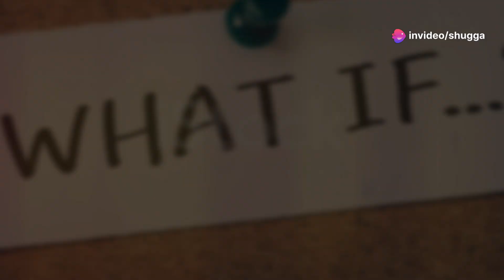Multiverse Travel Guide Top 5 Dimensions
🌌 Welcome, Interdimensional Travelers! 🌌

Join the Interdimensional Nomad as we embark on a thrilling journey through the top 5 must-visit dimensions of 2023! Whether you're an experienced dimension-hopper or a curious soul yearning for adventure, this guide will introduce you to breathtaking realms that will ignite your imagination and inspire your next voyage across the multiverse.

✨ Featured Dimensions in This Guide: ✨
🌿 The Floating Isles of Aetheria
Soar through a paradise of floating islands and cascading waterfalls, where adventure meets tranquility.

🌃 Neo-Arcadia, The City of Neon Dreams
Dive into a cyberpunk metropolis pulsing with vibrant lights, cutting-edge technology, and rich culture.

🕰️ Timeless Elysium
Wander through a dimension where time is fluid, offering glimpses of past, present, and future in every step.

🌸 The Quantum Garden
Be mesmerized by an ever-changing sanctuary of bioluminescent flora and quantum wonders that defy the laws of nature.

💎 Crystal Caverns of Vortalis
Explore the dazzling underground world of luminescent crystals and subterranean rivers, perfect for gem enthusiasts and explorers.

Why Watch This Guide?
Discover New Realms: Uncover the hidden gems of the multiverse and get inspired for your next journey.
Visual Feast: Experience stunning visuals and immersive storytelling that bring each dimension to life.
Travel Tips: Get insights and tips on how to navigate and enjoy these incredible dimensions safely.
Get Involved!
🌠 Pack your bags and charge your quantum compass—let's explore the endless wonders of the multiverse! 🌠

00:00:00
Welcome to the Multiverse
00:00:21
00:01:29
00:02:33
Timeless Elysium
00:03:44
The Quantum Garden
00:04:36
00:05:46
Until Next Time, Travelers!